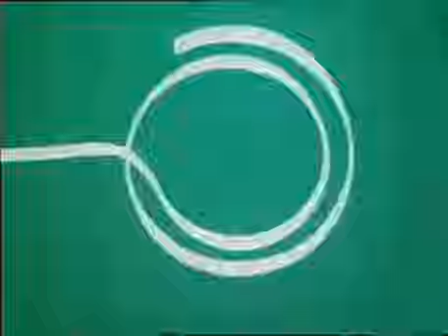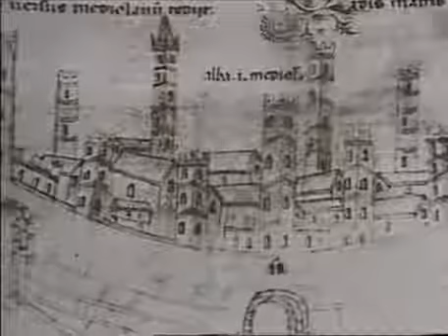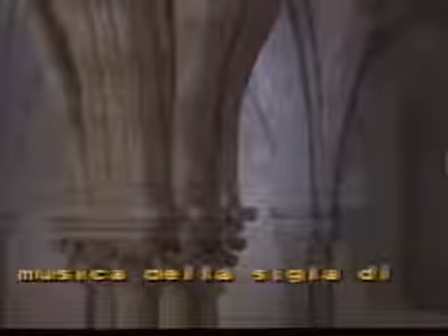La straordinaria storia dell'Italia 15. l'alba dell'anno mille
"Il Medioevo (1985)"

La straordinaria storia dell'Italia è una serie di trasmissioni televisive della Rai dedicate alla storia d'Italia dall'antichità sino all'epoca moderna.
La serie, divisa in quattro cicli. fu tuttavia trasmessa in modo molto discontinuo: il ciclo che comprendeva le vicende svoltesi dalla preistoria alla caduta dell'Impero romano d'Occidente e quello dedicato al Medioevo furono trasmessi negli anni ottanta, il ciclo dedicato all'età moderna e quello dedicato alla storia più recente dell'Italia furono trasmessi solamente all'inizio degli anni novanta.
Come sigla d'apertura di ogni puntata si adottò il terzo movimento (Presto) del concerto l'Estate tratto da Le quattro stagioni di Antonio Vivaldi.

Secondo ciclo (1985)
Solo dopo due anni fu trasmesso il secondo ciclo, dedicato al Medioevo. Il programma fu condotto da Girolamo Arnaldi, con la collaborazione, per le letture dei testi, di Arnoldo Foà. Confermata la presenza di Rossana Podestà, fece il suo debutto nel programma un giovanissimo Umberto Broccoli con la conduzione di una rubrica sulla vita quotidiana nel Medioevo. Lo studio del programma venne in questa serie allestito presso l'Abbazia di Fossanova. La sceneggiatura è di Bruno Longhini e Mario Francini.